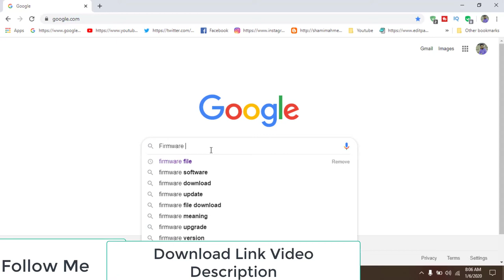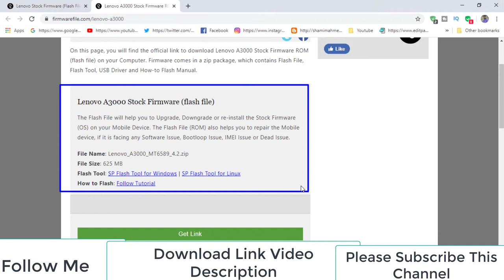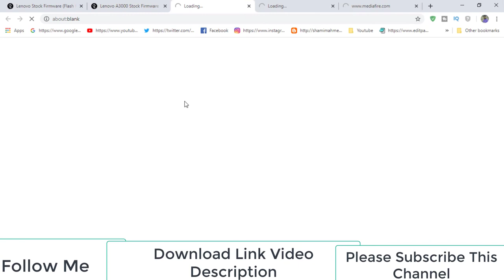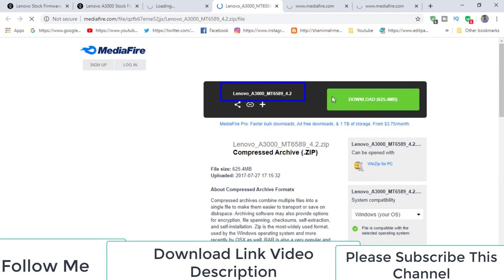Download Lenovo A3000 Stock Firmware (Flash File)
How To Download Lenovo A3000 Stock Firmware (Flash File)